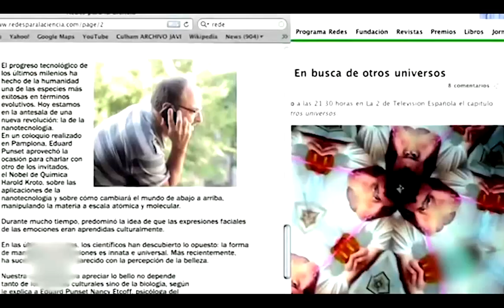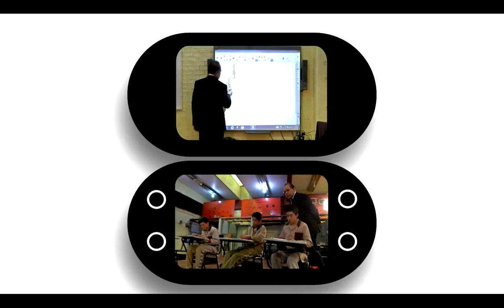ILCE Institucional.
Video ILCE Institucional.